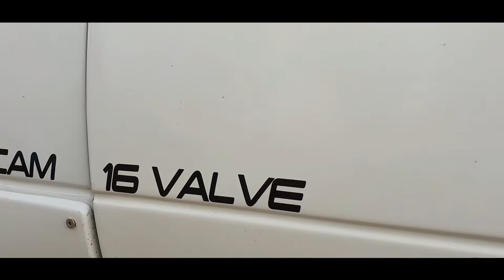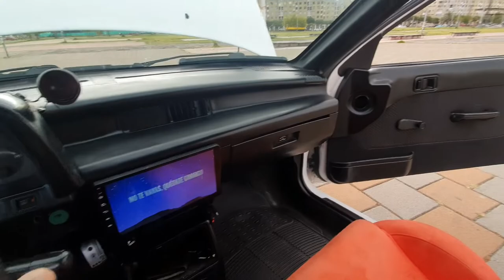SUZUKI SWIFT GTI | AUTOS UNICOS EN ECUADOR 🇯🇵🇪🇨